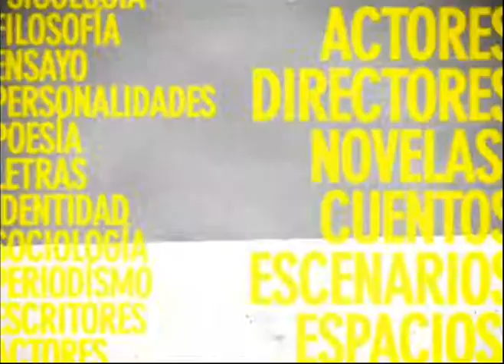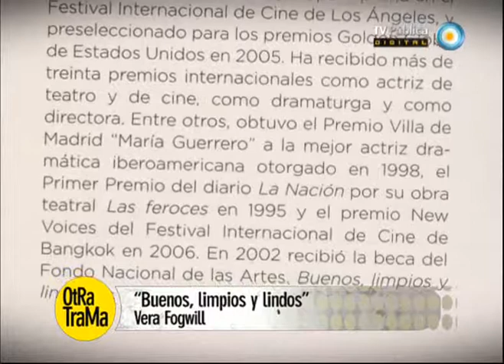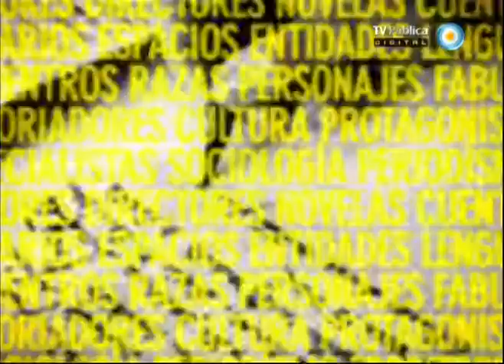Otra trama - 16-08-13 (3 de 4)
Conversamos con el psicoanalista y escritor Jorge Alemán sobre qué es ser de izquierda hoy y de sus últimos libros "Conjeturas sobre una izquierda lacaniana" y "Jacques Lacan y el debate posmoderno"; nos visita el elenco de "Historia", de Gombrowicz, espectáculo dirigido por Adrian Blanco; y recibimos a Vera Fogwill para hablar de su novela y también de su padre Rodolfo, a tres años de su muerte.